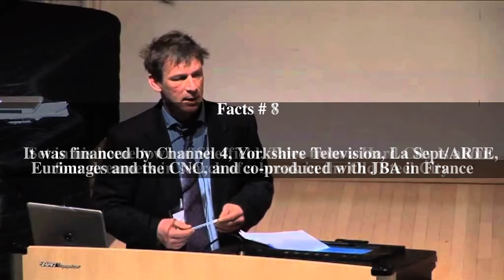Alex Usborne Top # 8 Facts